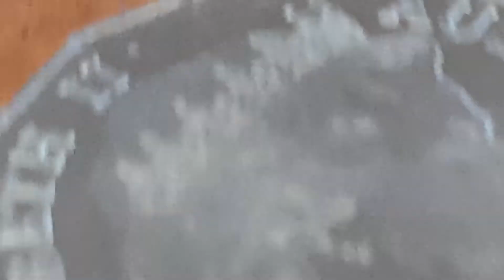This coin is evil...😯😥